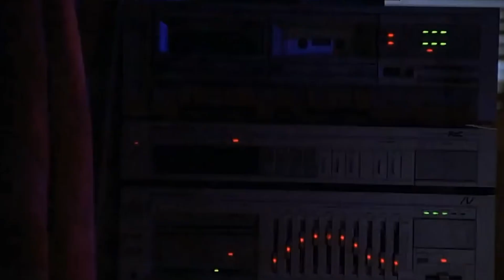BUFFY THE VAMPIRE SLAYER "You're Floating" Clip (1992)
PLOT:  Flighty teenage girl Buffy Summers learns that she is her generation's destined battler of vampires.

CAST:  Kristy Swanson, Luke Perry, David Arquette

DIRECTOR:  Fran Rubel Kuzui